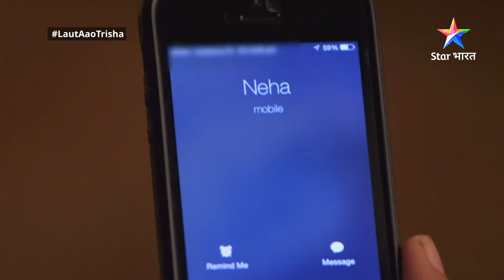FULL EPISODE-62 | Laut Aao Trisha | लौट आओ तृषा || Neha ki chaal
►*About*
Yeh kahaani hai ek maa ki talaash ki, jo apni khoi hui beti ko dhoondhne ke liye, kisi bhi hadd tak jaane ke liye taiyaar hai. Successful buisnessman Prateek Swaika ki 18 saal ki beti Trisha, achaanak ek party se gaayab ho jaati hai. Kisi ko kuchh nahin pata, ki wo kaise aur kyon gaayab ho gayi? Yeh na to kidnapping case tha aur na hi koi aisi wajah thi, ki Trisha khud hi kahin chali jaaye. Phir kahaan gaayab ho gayi Trisha? Kya uski maa Amrita usey dhoondh paayegi? Jaanne ke liye dekhiye 'Laut Aao Trisha'.